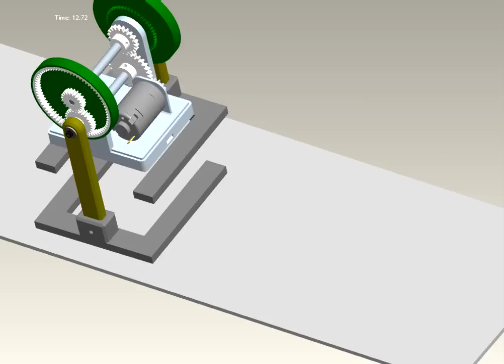Planetary gear walking robot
Robot that walks on two feet using a planetary gear system. Designed using Pro-Engineer.